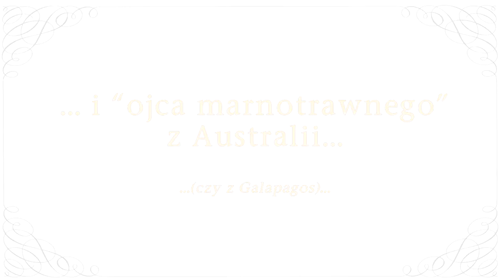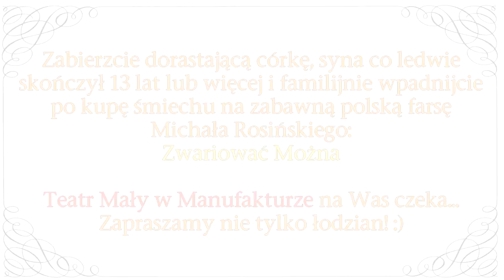Zwariować można - trailer teatralny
Spektakl Teatru Małego w Manufakturze w Łodzi.

Autor- Michał Rosiński
Reżyseria -- Mariusz Pilawski
Scenografia -- Kajetan Kreutz--Majewski
Kostiumy -- OLIMPIA S.A.
Światło i multimedia - Witold Łuczyński

Występują:
Zofia Bałecka, głowa rodziny -Teresa Makarska
Jej córka Krystyna - Małgorzata Lipka
Sąsiadka Krystyny - Loretta Cichowicz
Jacek, 17 letni syn Krystyny - Piotr Gawron-Jedlikowski
Jacek Sowiński - Witold Łuczyński
Mr Dżek - Mariusz Pilawski
Niesforny nieznajomy - Bogumił Antczak